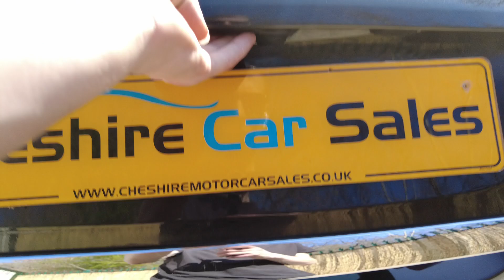2008 08 TOYOTA AURIS 1.6 TR VVT-I 5D 122 BHP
MV08RHF